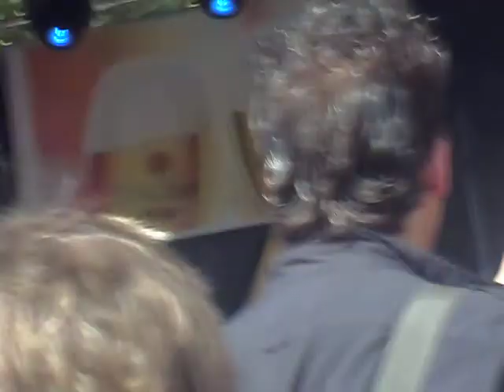Andreas Köhler - Wahnsinn LIVE [Barmen Live 2009]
Barmen Live oder "dat Fest mit alles" Andreas Köhler sing Wahnsinn live.